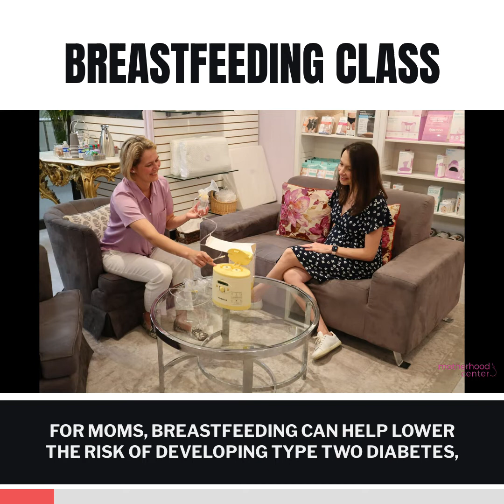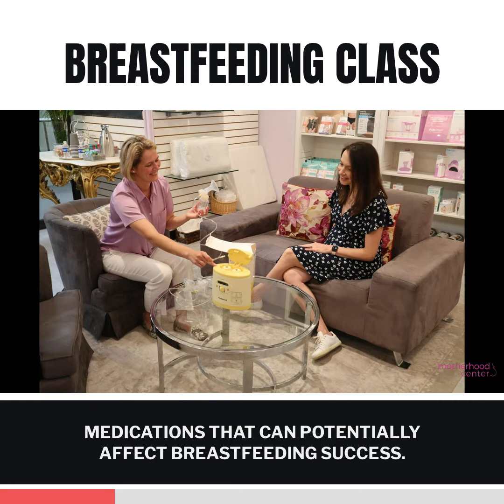Breastfeeding Class Houston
Breastfeeding Class 101: Is It Worthwhile? Here’s What You Need to Know
Whether it is just a couple of months until you welcome your first baby or six years since you last breastfed an infant, preparing yourself for this part of motherhood can be challenging. Breastfeeding is a learned skill that does not always come naturally for every mother.

Luckily, countless breastfeeding classes are available to help new and experienced mothers learn how to effectively nourish their little ones. If you think a breastfeeding class might be beneficial for you and your family, here is everything you need to know.

Why Is Breastfeeding Important?
Before we get into the details of breastfeeding classes, let us delve into the importance of breastfeeding in general. While it is a common belief that breastfeeding is best for babies, some mothers may not be aware of all the benefits breastfeeding can offer both them and their children. Here are just some of the reasons that make it worth all the effort:

1)   It Gives ‘Unmatched Health Benefits’ for Both Mom and Baby
According to Dr. Ruth Petersen of the Centers for Disease Control and Prevention (CDC), “breastfeeding provides unmatched health benefits” for both the mother and child. A mother’s milk is chock-full of the nutrients a growing baby needs. It protects them from complications like obesity, asthma, sudden infant death syndrome (SIDS), type 1 diabetes, and more. For moms, breastfeeding can help lower the risk of developing type 2 diabetes, ovarian cancer, and breast cancer.

2)   It Can Be Used as a Form of Birth Control
That is right! According to Planned Parenthood, this birth control option is called the LAM or the Lactational Amenorrhea Method. Breastfeeding can prevent pregnancy for some time by stopping ovulation if certain conditions are met. However, breastfeeding must be frequent and exclusive for this method to be effective. This means that breastfeeding should happen on demand at least every four hours and every six hours during the evening.

3)   It is a Beautiful Bonding Experience
There is no denying the special bond that breastfeeding creates between a mother and her child. Of course, breastfeeding is physically demanding, but it is also an incredibly intimate and emotional experience.

4)   It Becomes Easier with Time and Practice
Although breastfeeding may be challenging to master at first, it becomes easier as time passes, and mom has a chance to learn what works best for her and her baby. In fact, many breastfeeding mothers report that it becomes second nature after a while.

Why Do Some Mothers Stop Breastfeeding?
Despite the many benefits breastfeeding offers, some mothers stop breastfeeding before ready. According to the studies cited by CDC, this is usually due to several issues such as the following:

Lack of support from family and cultural norms related to breastfeeding
Unsupportive work environment
Problems with latching or breastfeeding technique
Medications that can potentially affect breastfeeding success
Concerns about the baby’s nutrition
Whether you find yourself resonating with any of these issues or are simply curious about how breastfeeding will work, it is essential to seek the help and support you need to succeed. This is where breastfeeding classes come in.

What is a Breastfeeding Class?
Now, what exactly is a breastfeeding class? Breastfeeding classes are designed to provide mothers with the education and support they need to breastfeed their infants successfully. An educational course usually taken in groups or with a lactation consultant covers everything from breastfeeding basics to troubleshooting common breastfeeding problems.

How Is It Different from Other Breastfeeding Information Sources?
With all the breastfeeding information available online, in books, and from well-meaning family and friends, what makes breastfeeding classes different? Well, with an actual breastfeeding class, you will have the opportunity to gain experience from a breastfeeding expert and get your specific questions answered. You will also be able to meet other breastfeeding mothers who can provide support and advice.

Why Should I Enroll in a Breastfeeding Class?
If you are still on the fence about whether a breastfeeding class is suitable for you, here are some benefits that might help you decide:

1)   It is Taught by a Qualified Professional
A breastfeeding class is usually facilitated by a lactation consultant or an expert in breastfeeding. This means that you will be learning from someone qualified to teach breastfeeding and who is up to date on the latest breastfeeding information.